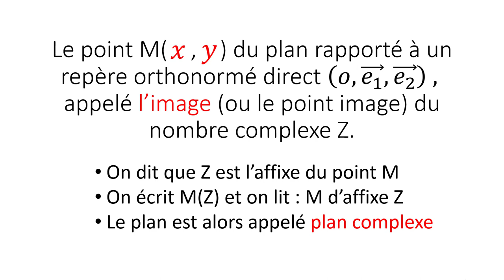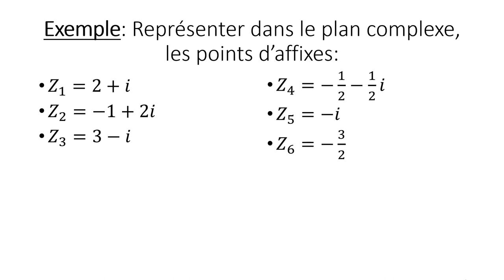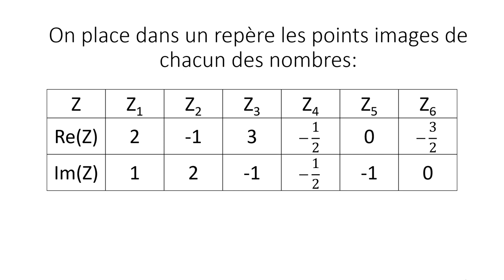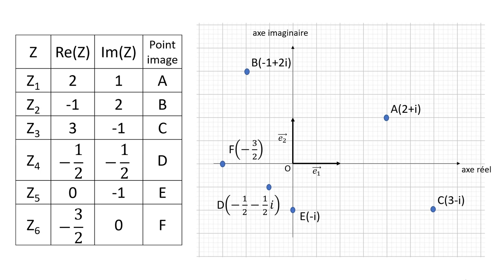Représentation géométrique finale